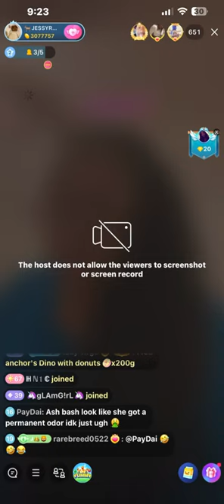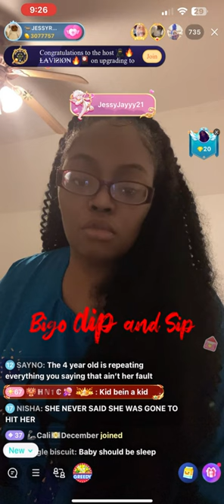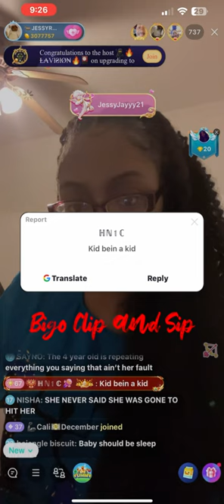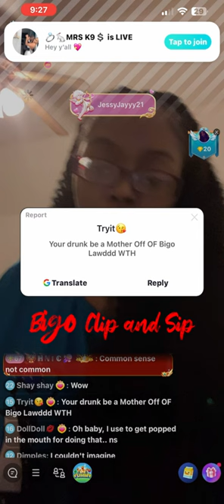Jessy swipes up on her daughter after she told her to call CPS 3/14/23